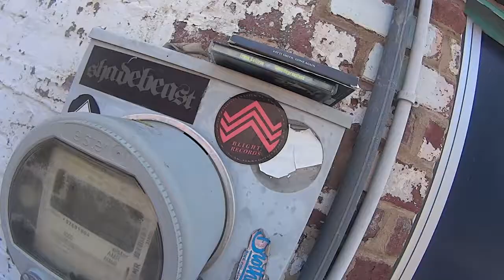Black Bean Burrito at The Grit in Athens GA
Join me (shall you?) for bunch at The Grit in Athens GA as I chow down on a superb and huge black bean burrito.